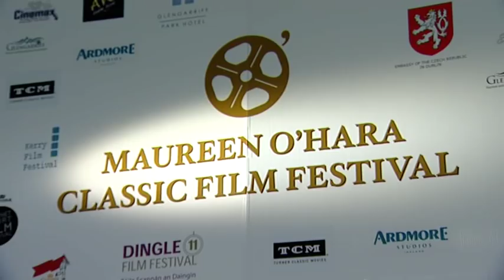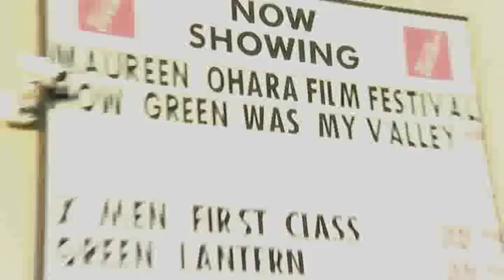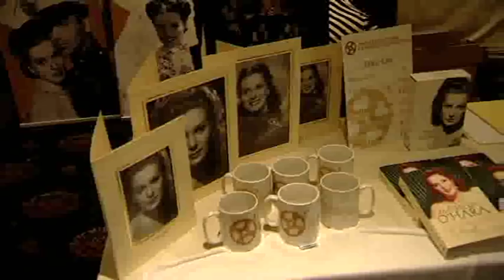The Maureen O'Hara Classic Film Festival 2011 - Overview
Legendary Hollywood movie actress Maureen O'Hara (91) gives a heartfelt speech regarding the Foundation and the Maureen O'Hara Classic Film Festival based in Glengarriff, West Cork, Ireland in June 2011.  Others included in this short video are Rory Flynn, Susan Bernard, Pat Shamroy Shaw, Maurice Galway, Jason O'Mahony, Frank McCarthy, Carolyn  Murphy, Andrew O'Shea, Delores Martin, Eric Langner, George Hook, Mayor of Cork, Mayor of Bantry and many many more.  Directed and edited by George Clayton.